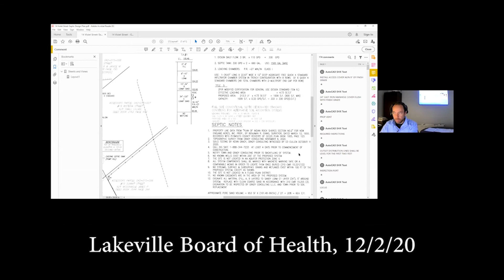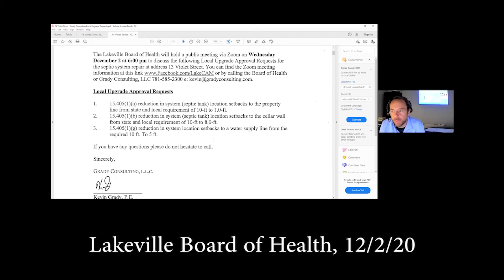Lakeville Board of Health, 12/2/20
201202 LK Board of Health v1.mp4